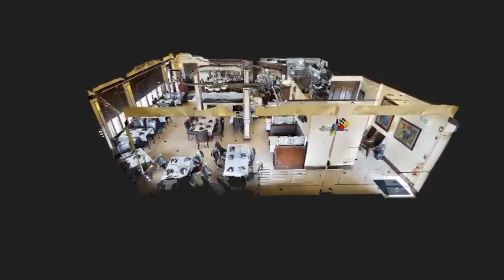Please watch my VIRTUAL TOUR TEASER video below (very short because it's a teaser )